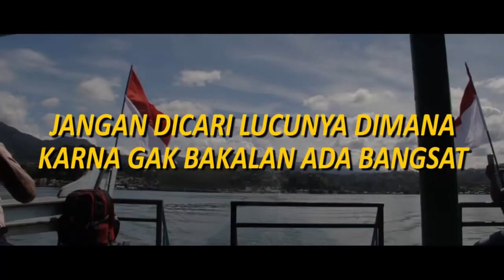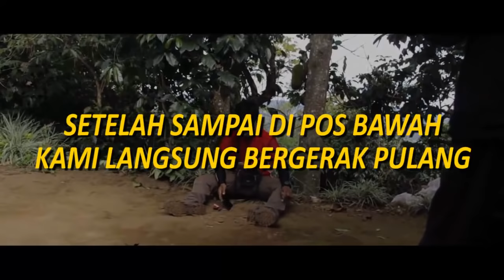PUSUK BUHIT, MEKAHNYA PENGANUT UGAMO MALIM - VLOL#1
Dalam video ini aku dan teman-teman mendaki Pusuk Buhit, yaitu bukit tertinggi yang ada di Samosir, Sumatera Utara.

Mitosnya, di bukit inilah raja Batak pertama diturunkan dari langit.